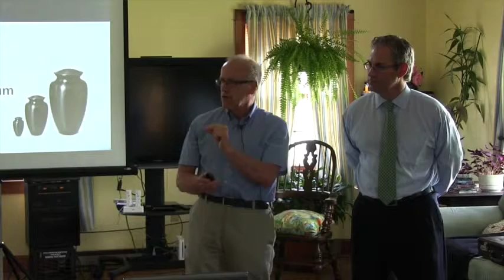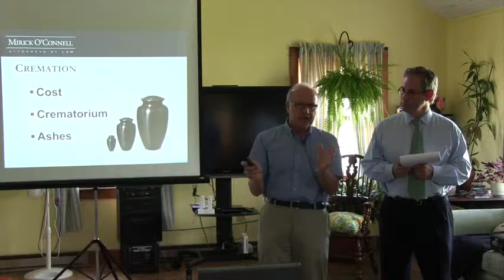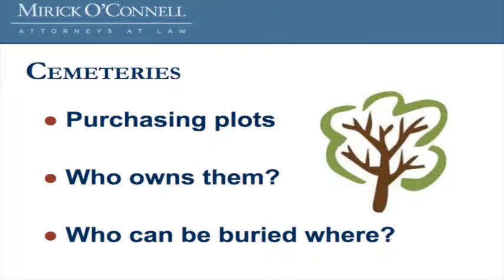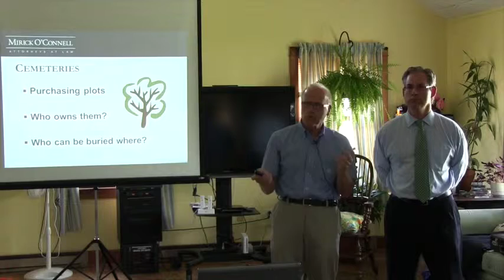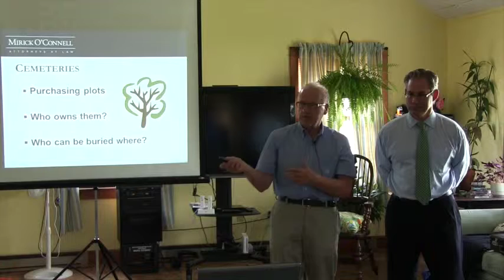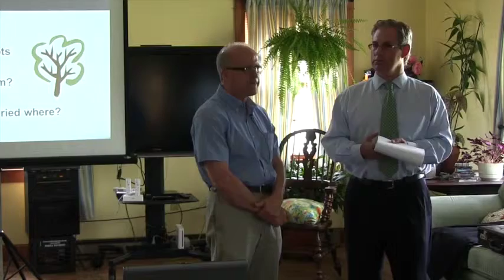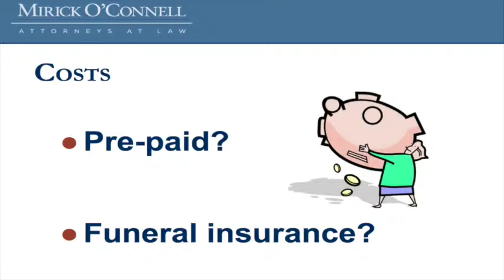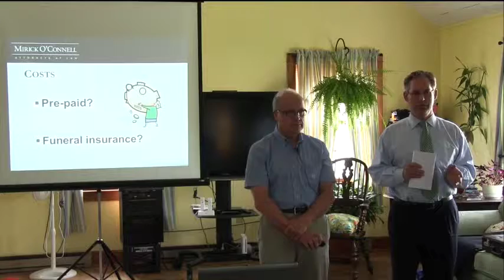What will happen to your body after you die - Nantucket - (Part 4) - 6-26-14